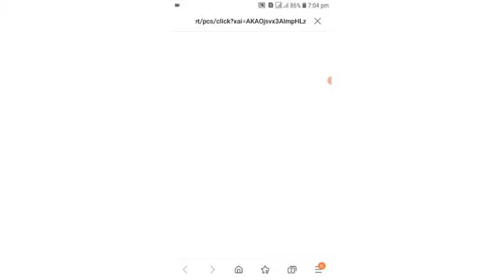Fun Race 😜 3d Gameplay/gaming gameplay gamingvideos gamer gaming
h gamep gameplay/newgamevideo
gameplay video
gameplay walkthrough
new